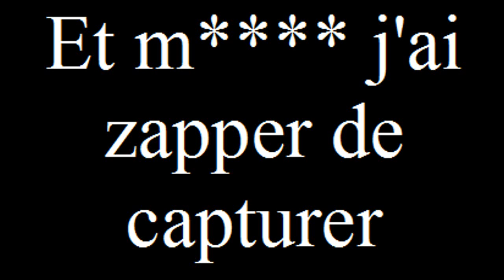[Dofus 1.29] Oldteam contre le rasboul challenge élémentaire et pusillanime ?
On xp a fond maintenant, et on fait ça au rasboul. Voici un combat bien sympathique que j'ai put faire

Musique 1 :
Yasuharu Takanashi - Ashie e no Kessen (Shinmai Maou no Testament - Testament of Sisters New Devil OST)

Musique 2 :
Yasuharu Takanashi - Tomorrow Never Knows (Shinmai Maou no Testament  - Testament of Sisters New Devil OST)

Musique 3 et 5 :
Générique des Schtroumpfs

Musique 4 :
Varien - Lilith